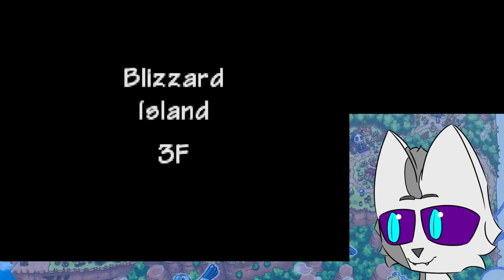Our Prince, Our Goodbyes | PMD Explorers of Sky Postgame Blind Playthrough (13)